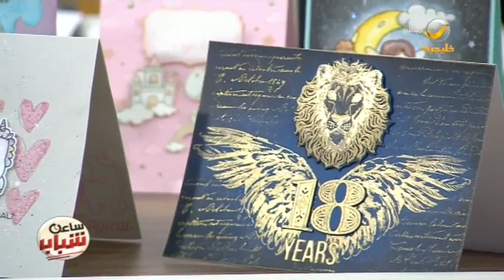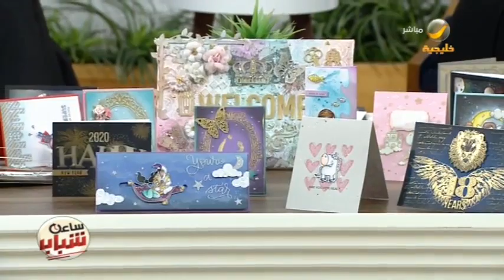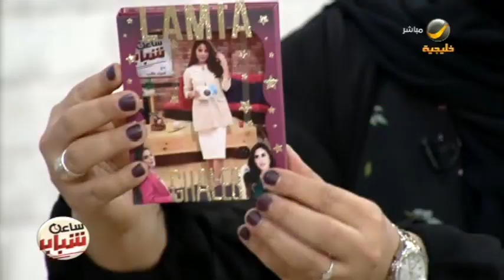"رانيا شاووش" تبدع في تصميم الكروت وبطاقات الإهداء